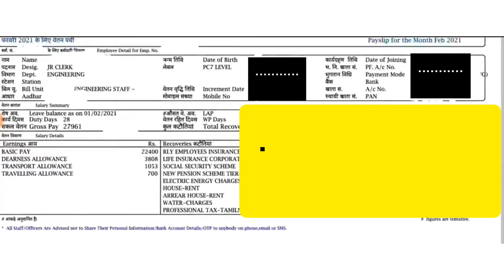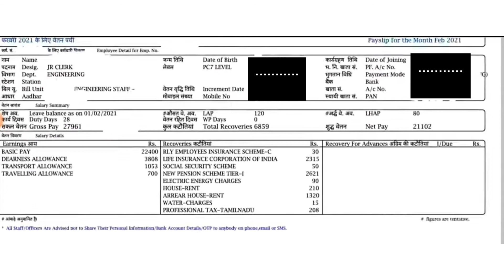NTPC Junior Clerk Salary Slip | RRB NTPC Clerk Salary | RRB NTPC Job Vacancy | NTPC Salary Structure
Sumit Zone